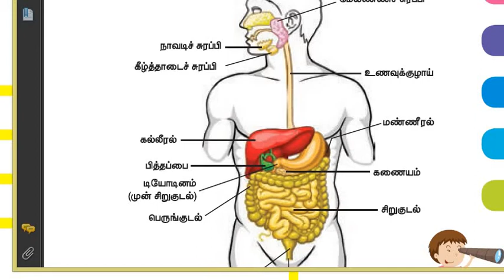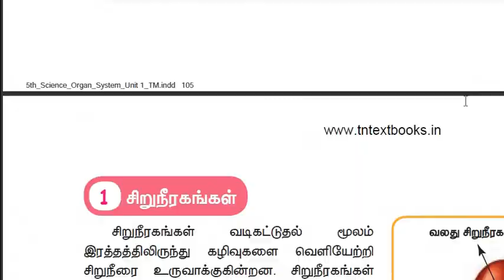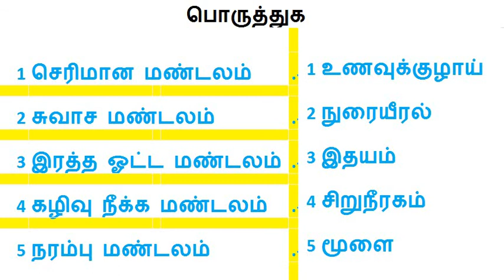5th Std-அறிவியல்-முதல் பருவம்-உறுப்பு மண்டலங்கள் -மதிப்பீடு-பொருத்துக–testfkrishnagiri